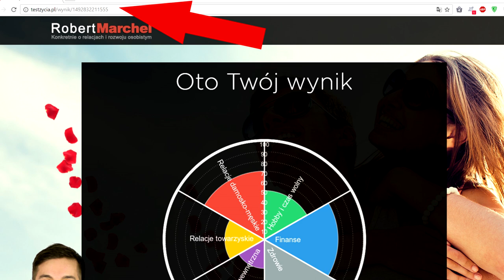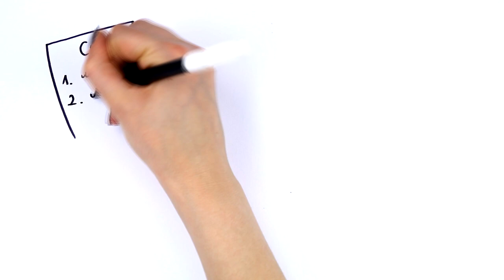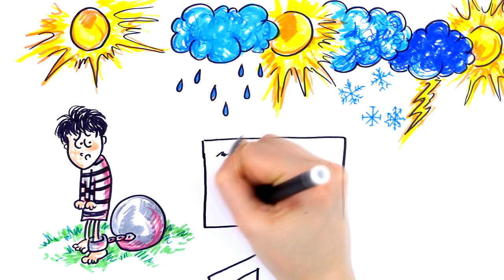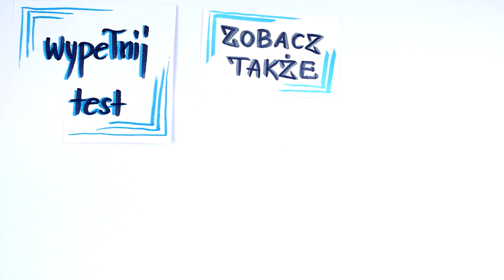Szybki test i 5 zasad, które zmienią kierunek Twojego życia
By osiągnąć sukces w jakiejkolwiek dziedzinie, nie wystarczy wiedzieć, czego się chce. Bardzo przydatna jest umiejętność odpowiedniego wyznaczania celów, bo wiedza w tym temacie drastycznie zwiększa Twoje szanse na zrealizowanie tego, co sobie zaplanowałeś.
Co więcej - nieumiejętnie określone cele bardzo mocno zbliżają Cię do porażki, dlatego tym bardziej warto zaznajomić się z tym tematem.
Jak w takim razie wyznaczać cele? Na co zwrócić szczególną uwagę, a czego koniecznie się wystrzegać? Odpowiedzi na te pytania poznasz w dzisiejszym materiale.

Na tym nagraniu nie tylko dowiesz się, jak odpowiednio wyznaczać cele w taki sposób, aby być zmotywowany do zrobienia wszystkiego, co się zaplanowałeś. Będziesz również wiedział, jakie są największe błędy w planowaniu i wyznaczaniu celów. Co więcej, zrozumiesz o jakie dziedziny życia powinieneś dbać i dlaczego równowaga w życiu jest bardzo istotna.